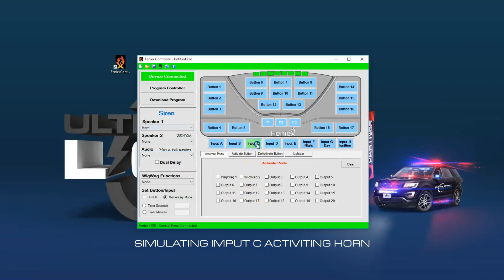Horn Activation, Momentary Siren with the Feniex 4200 and Storm Pro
Feniex 4200 Controller with Feniex Storm Pro 100 Watt Siren and Feniex Triton Speaker bundle

This Ultra Bright Lightz tutorial shows you how to easily program your Feniex 4200 with a Feniex Storm Pro 100W Siren and Feniex Triton Speaker to activate a siren momentary tone when pressing on your vehicle horn.